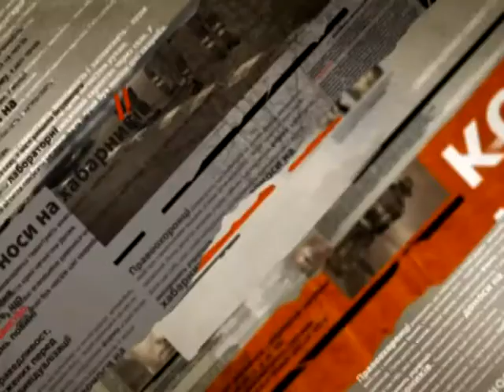В Черкассах страйк: людям задолжали сотни тысяч гривен - Чрезвычайные новости, 10.07